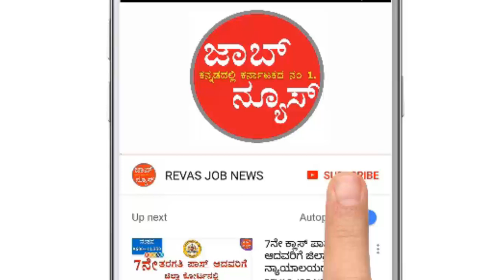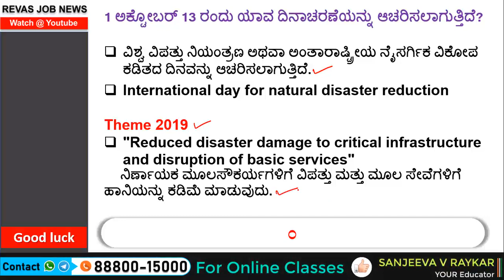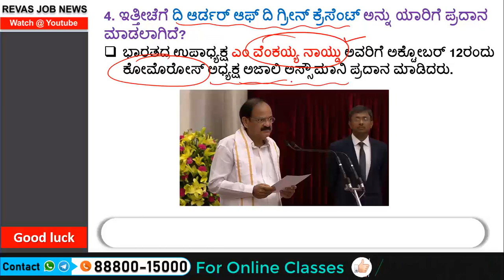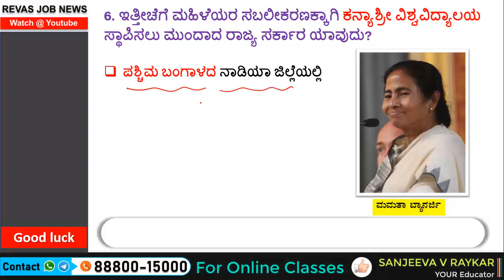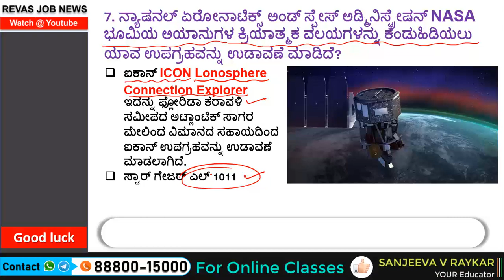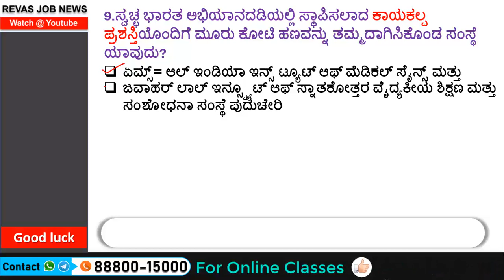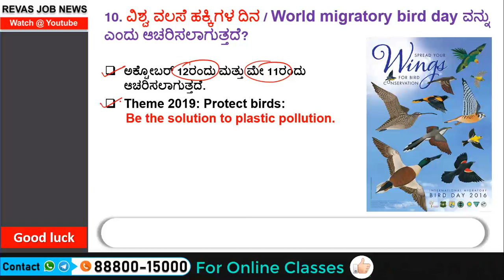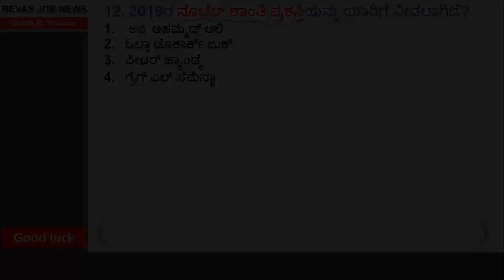13 October 2019 ಪ್ರಚಲಿತ ಘಟನೆಗಳು Current Affairs in kannada | Daily Current Affairs by Sanjeev Sir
October 2019 ಪ್ರಚಲಿತ ಘಟನೆಗಳು Current Affairs in kannada | Daily Current Affairs by Sanjeev Sir | Daily Current Affairs in kannada  August Current Affairs in kannada Revas  job news current affairs in kannada Prachalita Ghatanegalu,

By NASA Goddard's Conceptual Image Lab/B. Monroe (direct link), Public Domain,
By Prime Minister's Office - This file or its source was published by Press Information Bureau on behalf of Prime Minister's Office, Government of India under the ID 56934 and CNR 59674. (direct link)This tag does not indicate the copyright status of the attached work. A normal copyright tag is still required. See Commons:Licensing.English | македонски | മലയാളം | polski | +/−[1], GODL-India,
By No machine-readable author provided. - No machine-readable source provided.